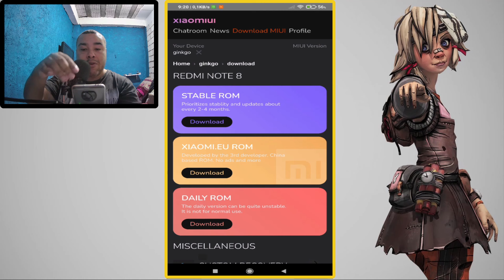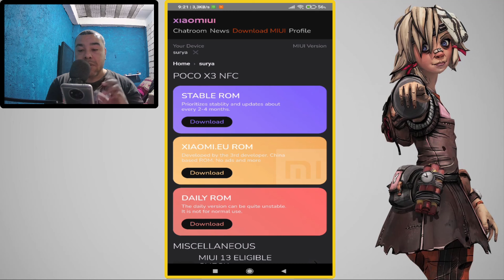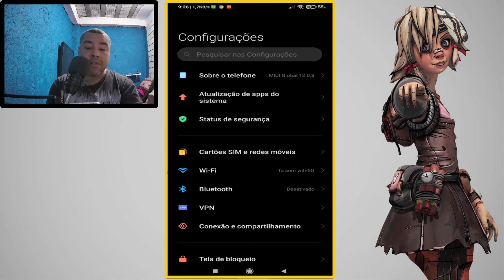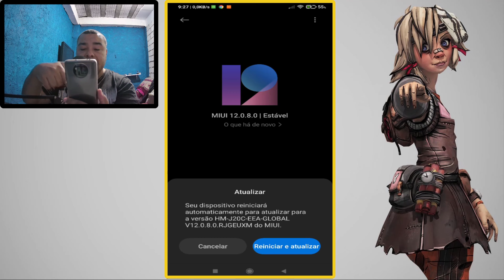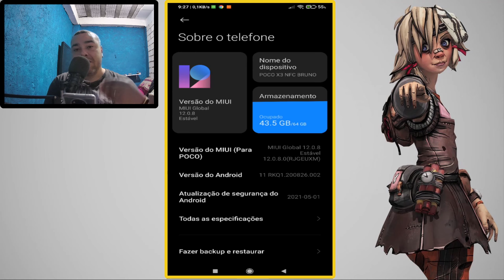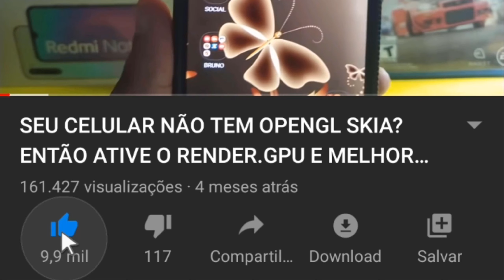COMO ATUALIZAR ANDROID E MIUI DE QUALQUER CELULAR XIAOMI FÁCIL E RÁPIDO!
COMO ATUALIZAR O ANDROID E MIUI DE QUALQUER CELULAR XIAOMI QUANDO NÃO CHEGA NO SEU APARELHO, COM ESSE APLICATIVO MUITO FÁCIL DE USAR!

Quer ajudar o canal a continuar, vire membro do canal BrunoAndroid!

CONFIGURAÇÃO DO POCO X3 NFC
6GB DE MAMORIA RAM
TELA DE 120Hz
64GB DE MEMORIA INTERNA
ANDROID 11
MIUI 12.0.6

CONFIGURAÇÃO DO REDMI NOTE 8
ANDROID 10
MUI 12

CANAIS PARCEIROS
BrunoBomdJogo